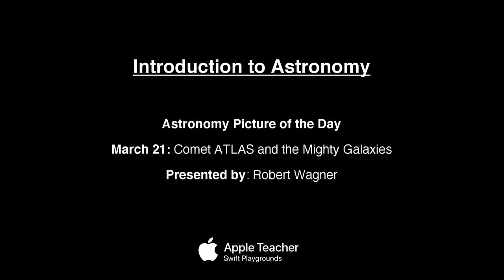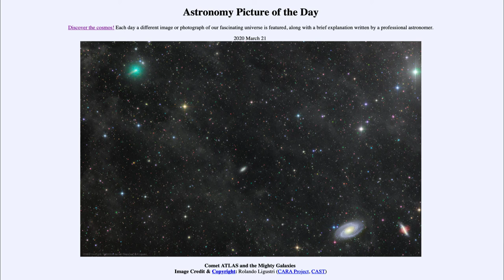2020 March 21 - Comet ATLAS and the Mighty Galaxies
In today's image, we see a comet known as Comet ATLAS. This is visible in the upper left part of the image. In the lower right, we see the spiral galaxies known as M81 and M82.